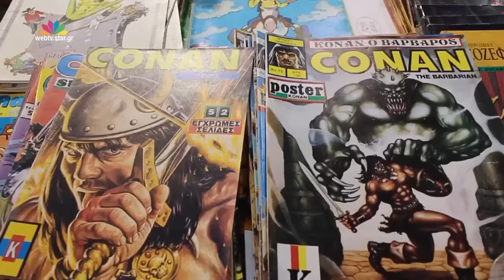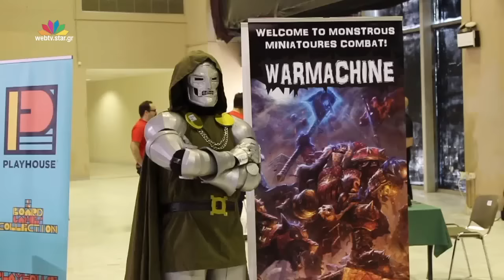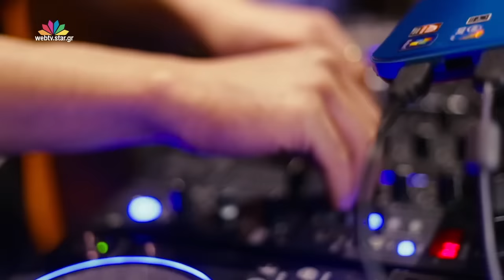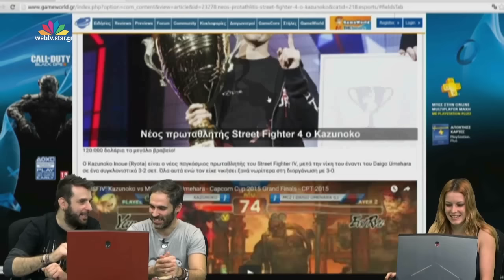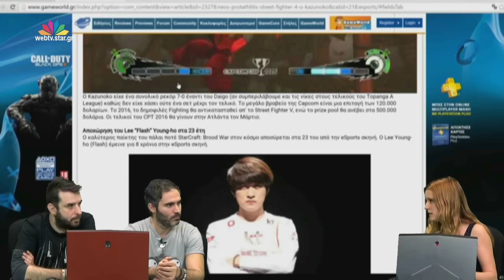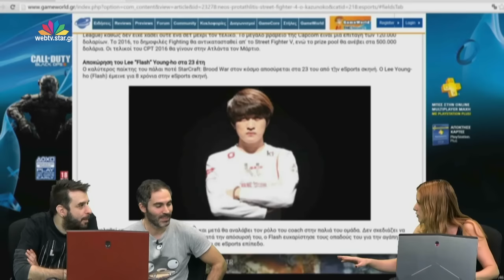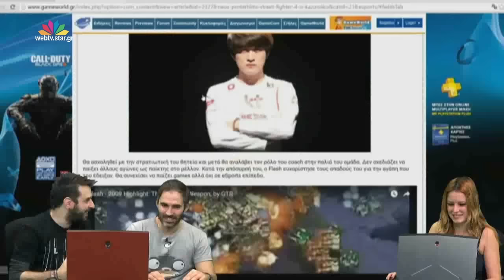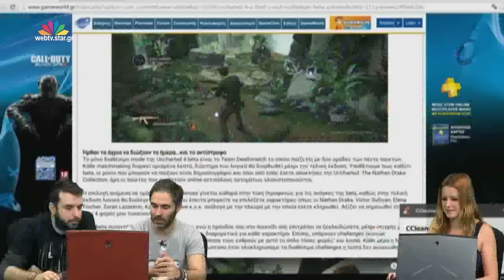GG - 14.12.2015 - Web Exclusive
Κάθε Δευτέρα στο Star WebTV, μια πρωτοποριακή εκπομπή αφιερωμένη στο online gaming και όλες τις δραστηριότητες που το περιβάλλουν.
Καλεσμένοι από την gaming σκηνή, παίζουν αναλύοντας τα διάφορα παιχνίδια.
Σχολιάζονται τα σημαντικότερα νέα και προτείνονται τα πιο hot events της εβδομάδας.
Κάντε LIKE και μπείτε στον κόσμο του gaming !!

Η εκπομπή μεταδίδεται ζωντανά κάθε Δευτέρα στις 22:00-23:00 μέσα από το Web TV, στο